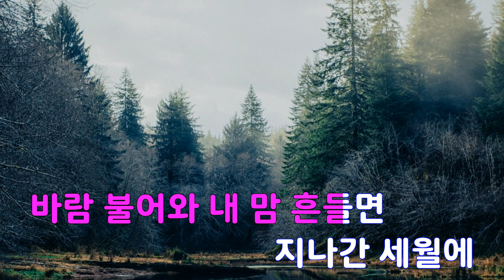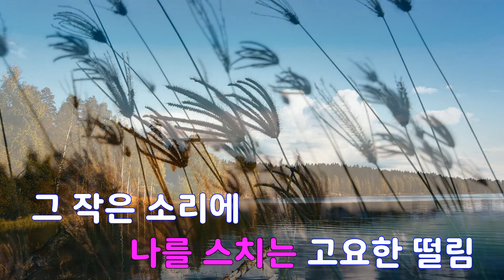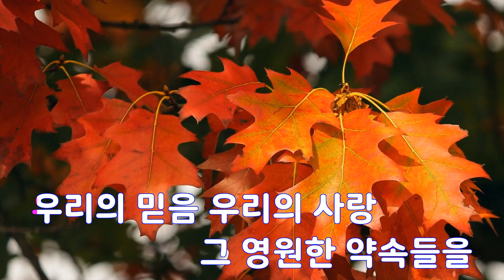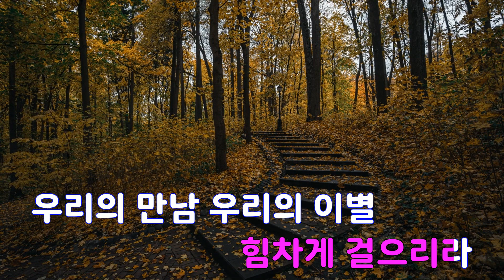[은성 반주기] 바람기억 - 나얼(Brown Eyed Soul)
바람기억 - 나얼(Brown Eyed Soul)
작사 ː 나얼, 작곡 ː 나얼